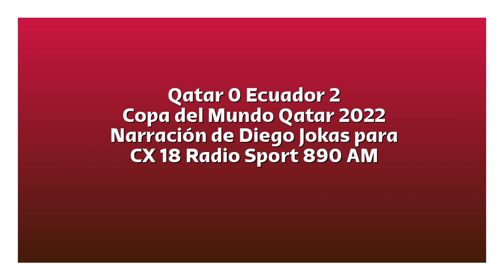Qatar 0 Ecuador 2 - Copa del Mundo 2022 (por Diego Jokas)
Los goles del partido, por Diego Jokas y Sebastián Giovanelli para Sport 890.